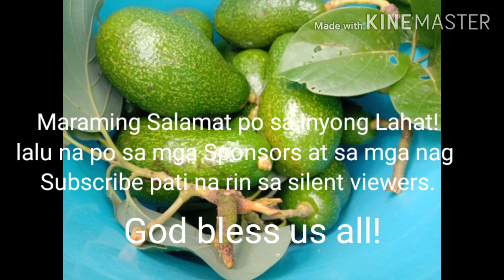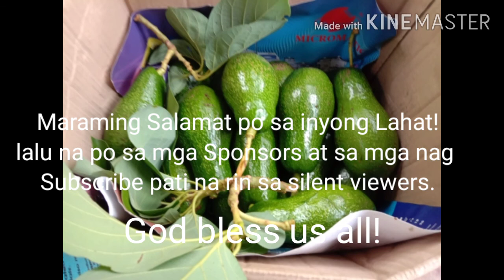Nanungkit ng avocado...June 13 , 2021